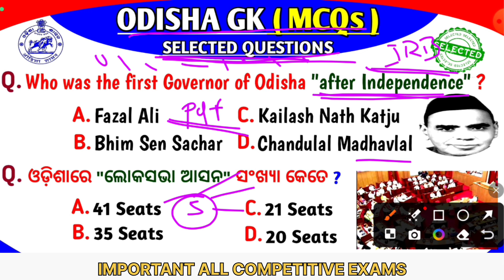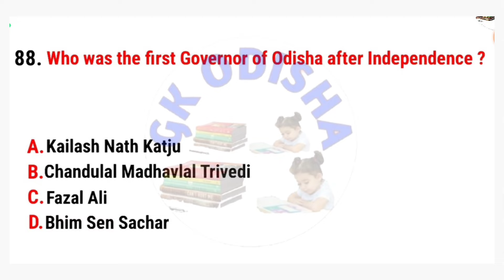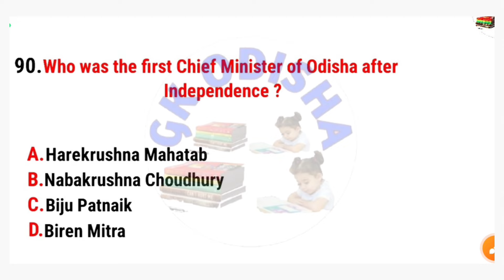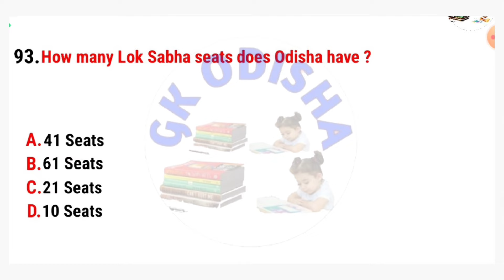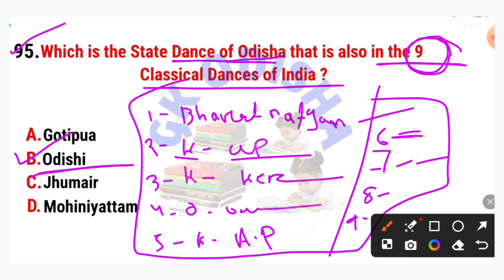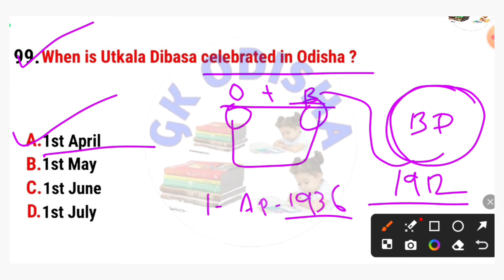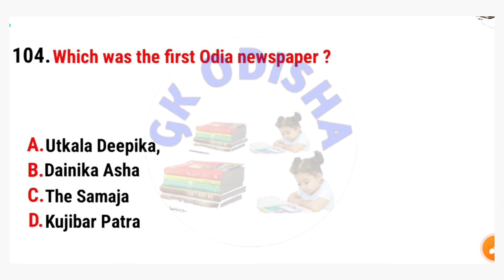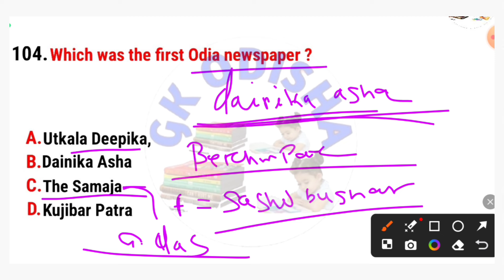Forest Guard Questions | Forester | Odisha Gk | Osssc Questions & Answer | Ossc | RI | ARI | AMIN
(Your Queries) :-

osssc ri
Computer
Computer mock test
Computer marathon
Computer
computer questions and answers
computer awareness
computer gk
Computer networking
Computer generation
computer fundamental
computer hardware
computer software
operating system
input and output devices
computer history
fireman gk
forest guard gk
fireman question

susanta kabi
from - cuttack,odisha ( india )